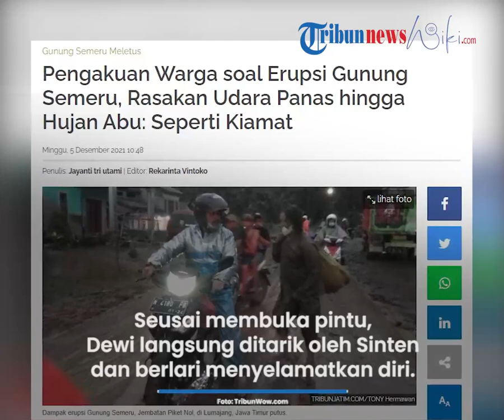Pengakuan Korban Selamat Erupsi Semeru, Dengar Suara Gemuruh hingga Lihat Asap Tebal: Seperti Kiamat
TRIBUN-VIDEO.COM - Dusun Curah Kobokan, Desa Supiturang, Pronojiwo, Kabupaten Lumajang, Jawa Timur, menjadi wilayah yang terdampak erupsi Gunung Semeru, Sabtu (4/12/2021).

Dilansir TribunWow.com, seorang warga, Sinten (60) dan cucunya, Dewi Novitasari (17), selamat dari ganasnya erupsi.

Sinten menceritakan, dia dan cucunya sempat berlari ke tempat lebih aman sebelum awan panas menyapu rumahnya hingga luluh lantak.

Menurut Sinten, sebelum letusan terjadi, Dusun Curah Kobokan diguyur hujan abu bercampur batu. (*)

Artikel ini telah tayang di TribunWow.com dengan judul Pengakuan Warga soal Erupsi Gunung Semeru, Rasakan Udara Panas hingga Hujan Abu: Seperti Kiamat,